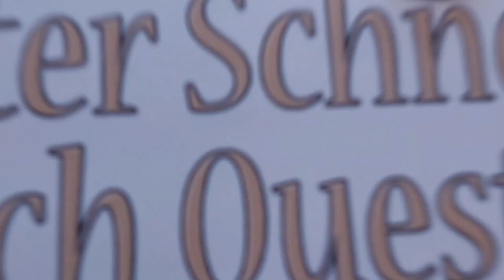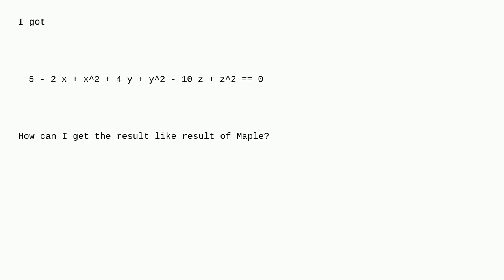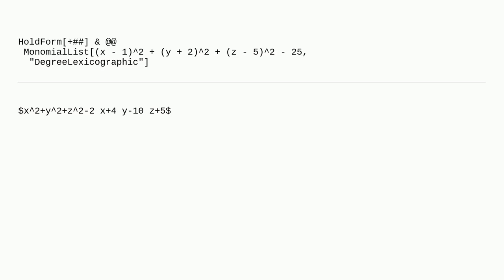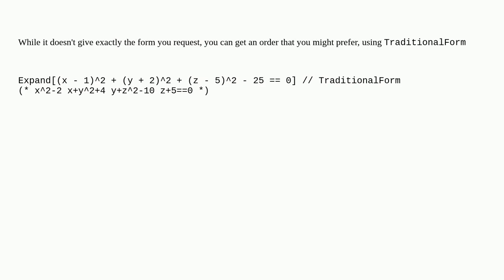Mathematica: How to write (x - 1)2 + (y + 2)2 + (z - 5)2 - 25 = 0 has the form x2 + y2 + z2 - 2*x...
How to write (x - 1)2 + (y + 2)2 + (z - 5)2 - 25 = 0 has the form x2 + y2 + z2 - 2*x + 4*y - 10*z + 5 = 0?

A special thanks goes out to the community

  output-formatting